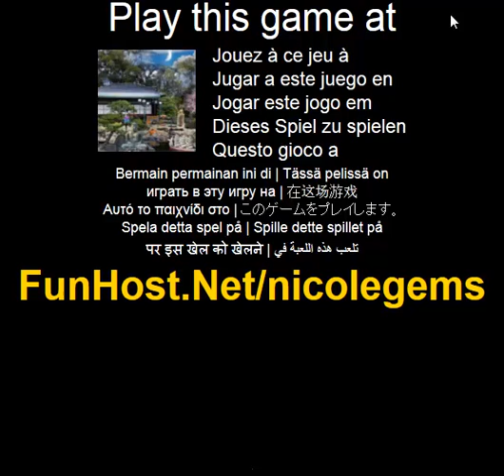Nicole parlor - spel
Pa Forlora inte mojlighet att spela denna nya gratis online pittoreska dolda objekt spel fran spel-Online-Zone.com. Det finns en lista over objekt som du behover hitta i kabinen, park, kok och ambulans. Klicka bara pa objektet och det kommer att forsvinna. Du kan t hitta nasta objekt, anvanda antydan bonus. Spelet har 4 nivaer, bra grafik och avkopplande musik. (bradspel, pussel). Spela detta spel pa Spelet - www - Facebook - Twitter - YouTube